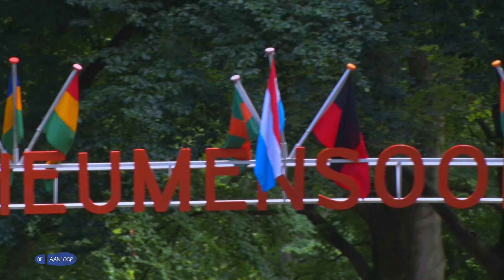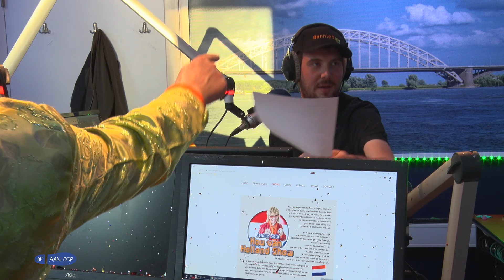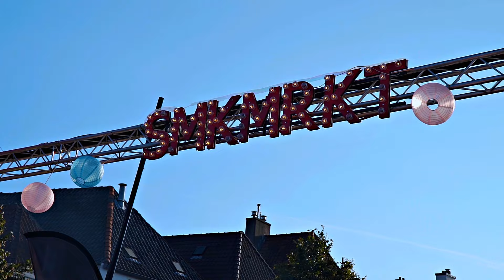De Aanloop - s02e06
In De Aanloop kijken we naar de voorbereidingen op de Nijmeegse Vierdaagse. Maar dan kijken we eens niet alleen naar de wandelaars, maar juist naar alles daar omheen.